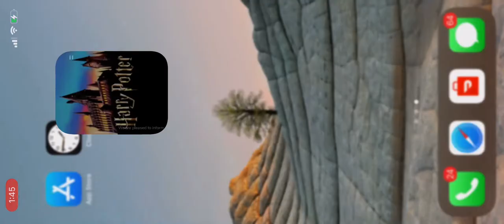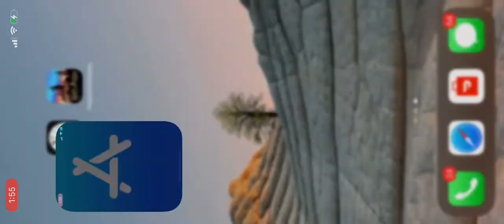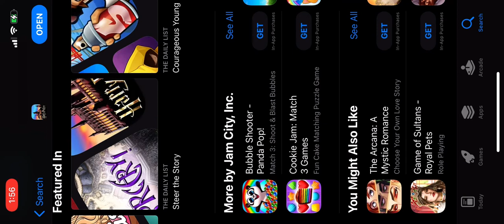Harry Potter: Hogwarts Mystery - 10 Minute Preview Gameplay Introduction/Tutorial (Jam City, Inc.)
In this one, we give a 10 minute look into Harry Potter: Hogwarts Mystery on iOS!